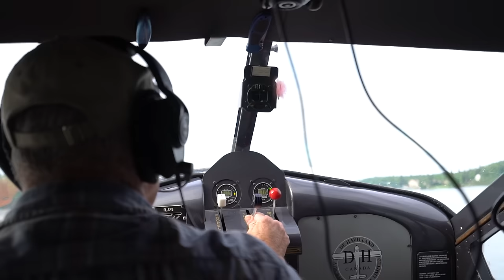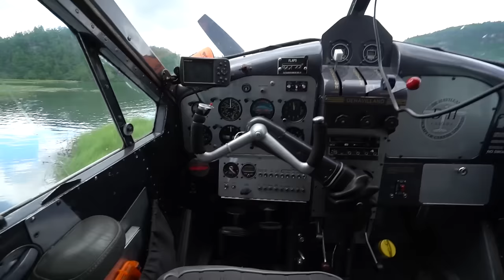Remote Fishing In Alaska - Catch And Cook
I love Alaska fishing

Googan Squad
1001 East Hebron Parkway